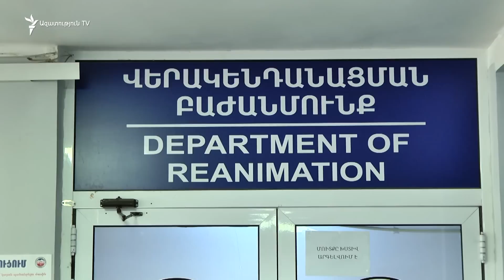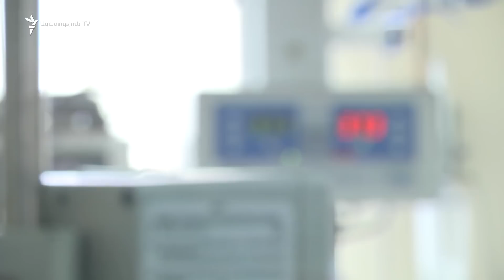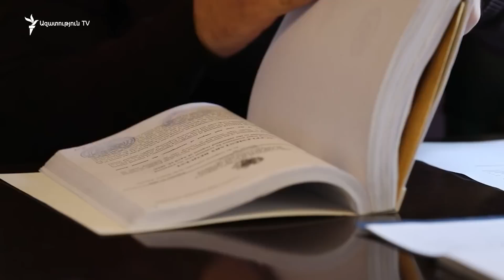Նիգավանում հրազենից երկու երիտասարդ է սպանվել, մեկը ծայրահեղ ծանր վիճակում է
Ապարանին մոտ Նիգավան գյուղի աղբանոցի հարակից դաշտում երեկ սպանություն է տեղի ունեցել։ Արյան հետքերը դեռ չեն մաքրվել։ Այսօր «Ազատությունը» դեպքի վայրում բնակիչների հանդիպեց, ասացին՝ ճանաչում էին սպանված երիտասարդներին։ Ցնցված են դեպքից։